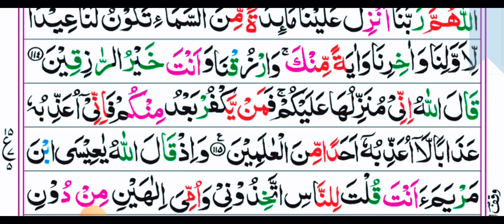Para 7: Fast & Beautiful Recitation of Quran (One Fourth in 07 Mins.) | Fast Quran Tilawat